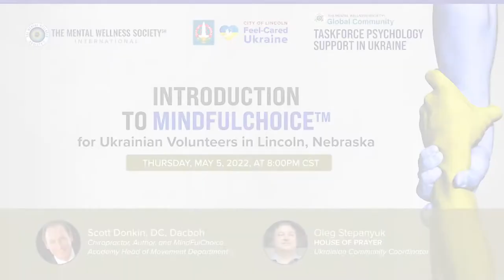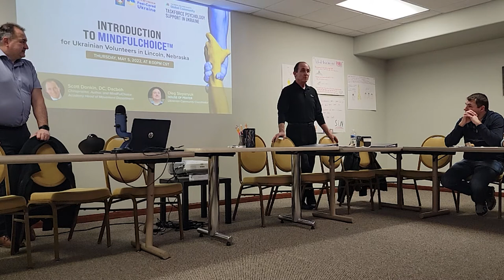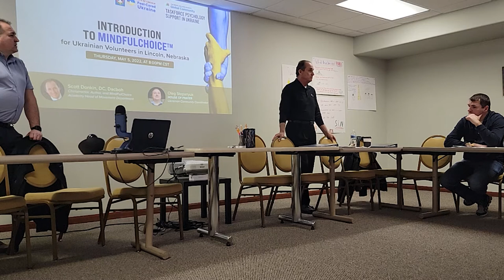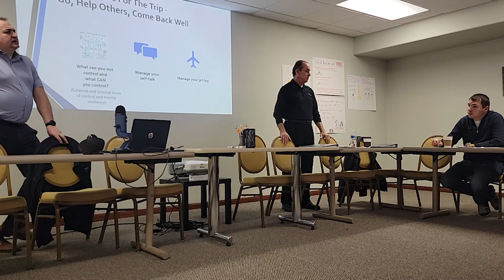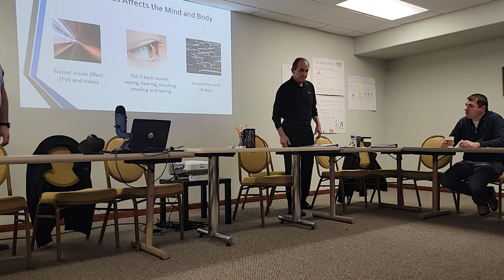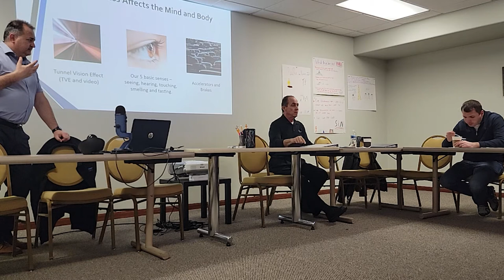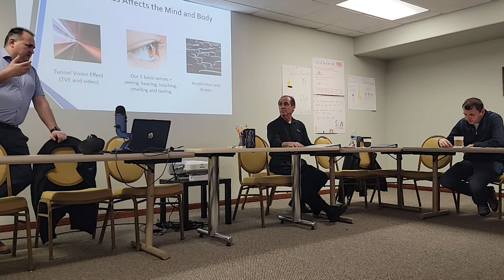Introduction to MindFulChoice for Ukrainian Volunteers With Scott Donkin and Oleg Stepanyuk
Please help us spread the word and share the links with all your friends, family, and everyone in your network! Just click on the links below to share:

We care. Together we can preserve relentlessly in these troubling times.

Thank you to Dr. Scott Donkin of Donkin Chiropractic.